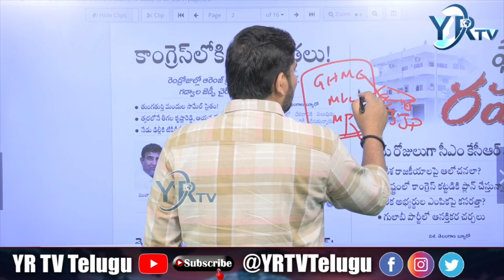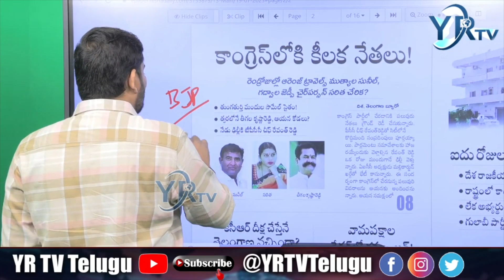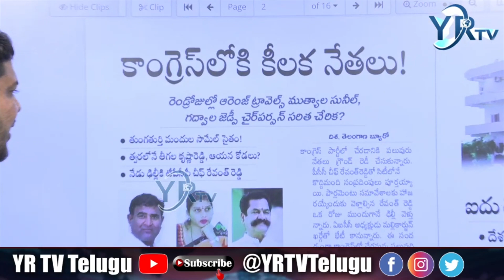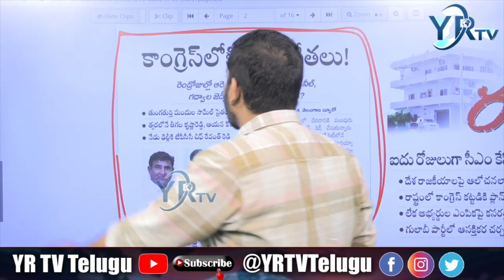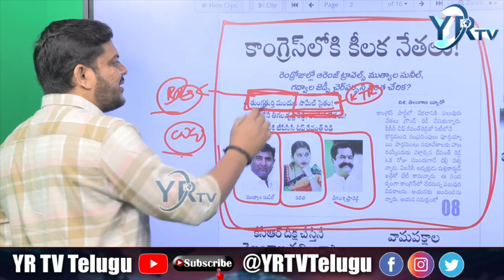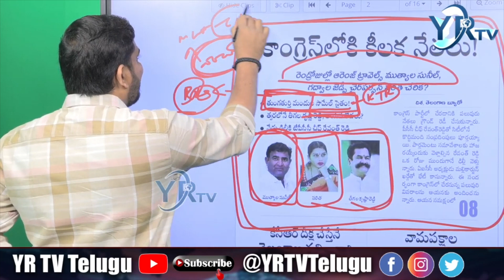నేడు రేపో కాంగ్రెస్ లోకి కీలక నేతలు..?| YR TV Telugu